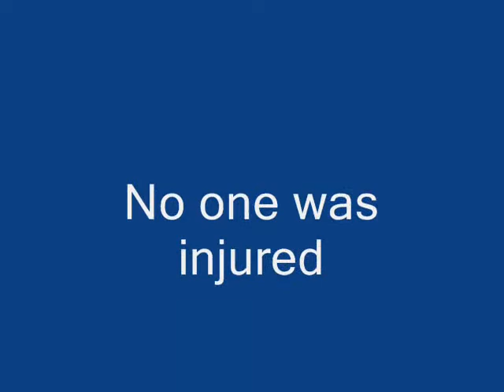house fire laurel.wmv